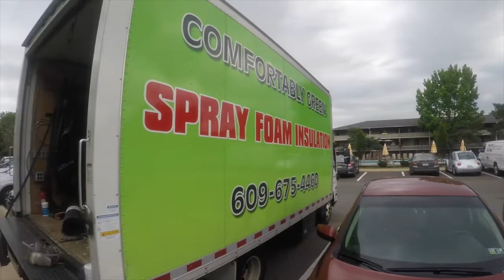Работа на стройке в США. Теплоизоляция пеной (ППУ). / Spray Foam Insulation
Работа на стройке в Америке. Взгляд изнутри. Теплоизоляция пеной (Пенополиуретановый утеплитель - ППУ). Строительный бизнес в США.
Тайм-лэпс один день из жизни строителя в США.

Spray Foam Insulation. One day from Spray Foam Insulation guys life. Time-laps video.